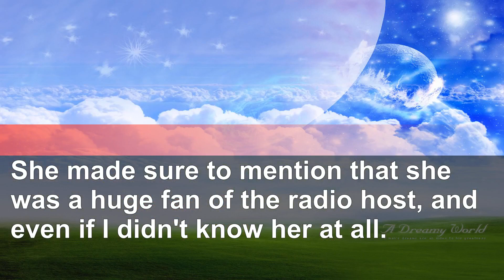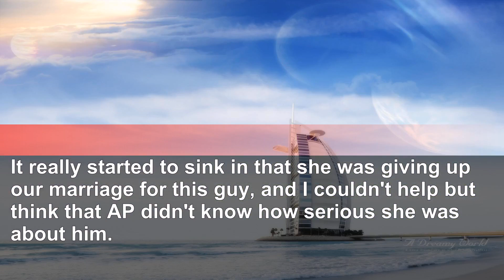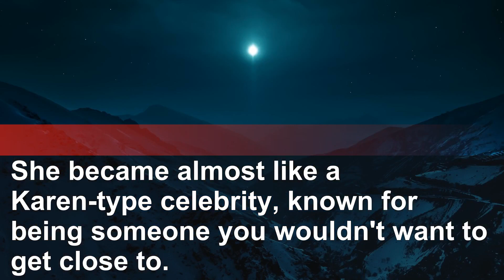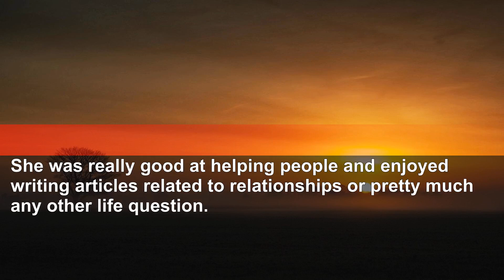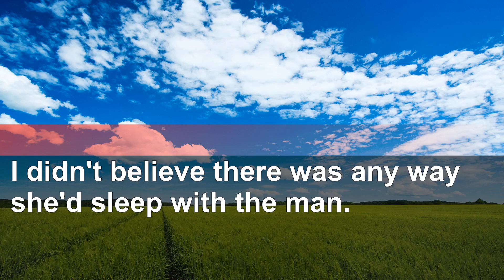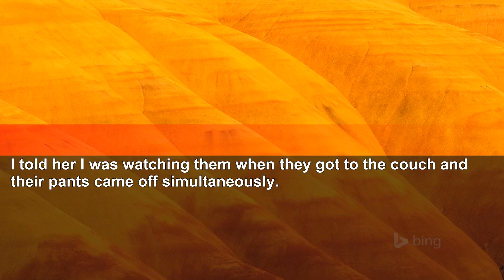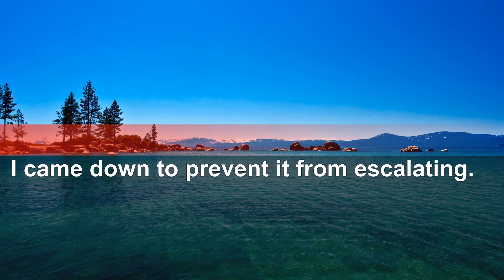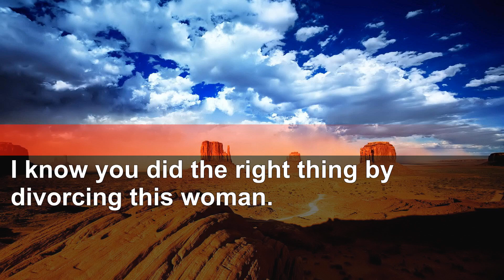Wife's Infidelity with Radio Host Exposed Post Contest Win - Karma Strikes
We are your go-to source for captivating narratives sourced from the vast realms of the internet.
Our channel is dedicated to exploring themes revolving around both relationship and financial challenges, with a primary focus on imparting valuable life lessons. Each video you encounter here takes you on a journey where you'll witness real stories and glean insightful advice from our experts at the end of each tale.
All the stories you'll find on our channel are entirely original, crafted meticulously based on credible source material.
Our mission is to provide not just entertainment but also an enriching experience that adds educational value to your life.
Now, as for the materials we use in our videos, we make use of resources freely available on material-sharing platforms for our video production.
While it's possible that you may encounter some of the same materials on other channels due to their free nature, we want to emphasize that we do not reuse content from other companies.
Our aim is to curate unique and thought-provoking content that resonates with our audience.
to our channel because we will post new stories every day!
Best regards!!